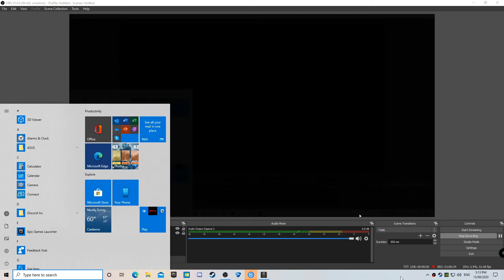XP HSL | Rainbow Six Siege | Season 2 | Week 3 | Lakers Legends vs MFAC Gentlemen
XP High School League | XPHSL | Season 2 | Week 3
Date: Thursday 13th August
Match: ICB One Nation vs The Lakers Legends